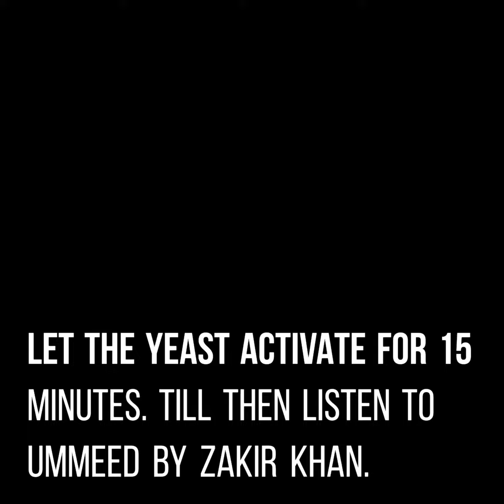Homemade Garlic Bread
Now make everyone's favorite GarlicBread with minimum ingredients at home.
 What you need:
1 tsp dry yeast
1 tsp sugar
1/4 cup milk
6 cloves garlic
1 tsp butter
3 tsp oregano
2 tsp chilli flakes
1/2 cup butter
1 cup mixed flour (half atta & half maida)